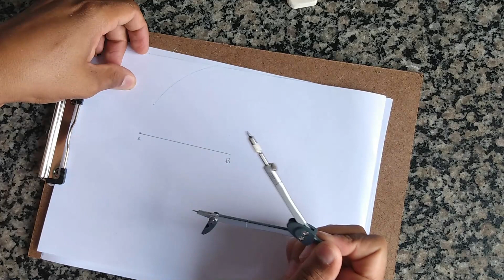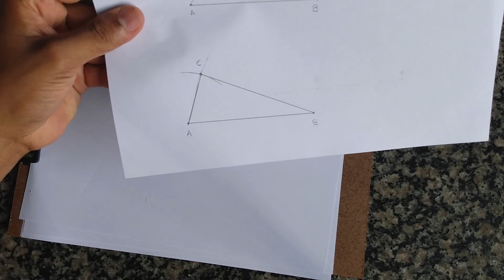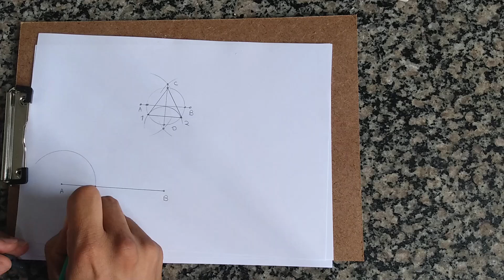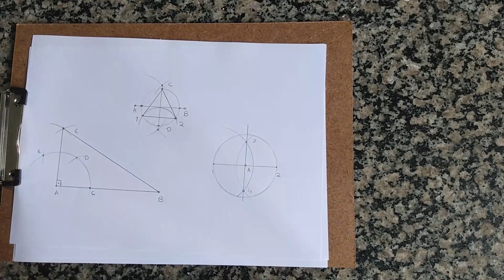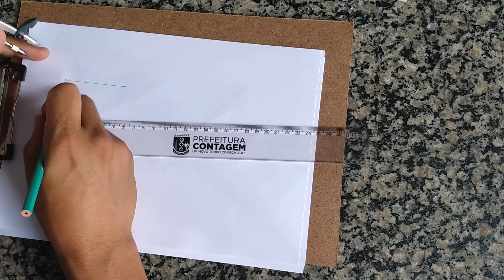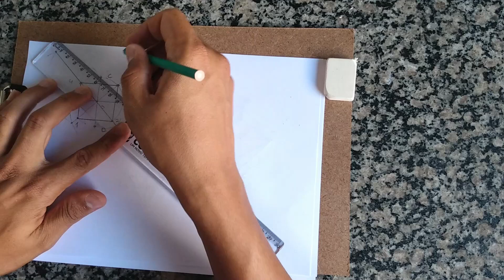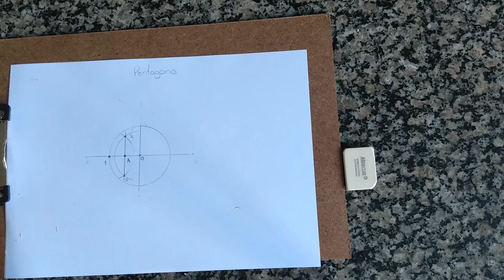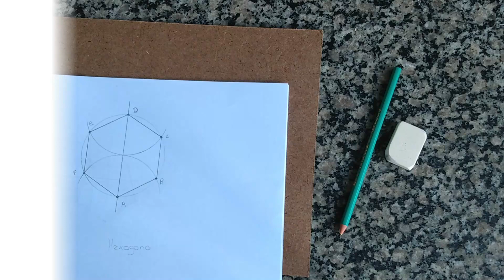Geometria plana, construção de formas utilizando compasso parte 2!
No vídeo de hoje vamos realizar os desenhos das formas geométricas utilizando compasso, círculo, triângulo isoceles, triângulo retângulo, triângulo equilátero, quadrado, lousango e muito mais!!!
curso de desenho técnico mecânico!